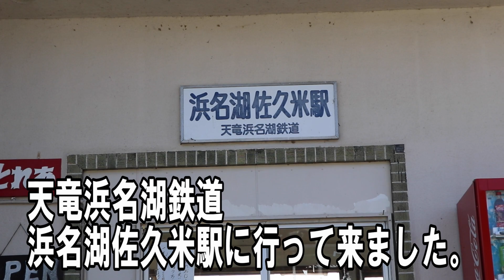ゆるキャン△×カモメ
2020/1.6

毎年恒例の冬の名所、天竜浜名湖鉄道「浜名湖佐久米駅」に
カモメさんの餌やりに行ってきました。
ここは、ゆるキャン△の原作でも登場する有名な場所です。
カモメさんは３月くらいまでいる予定なので、是非行ってみて下さい♪

撮影機材
Video：GoProHERO6

Camera＆Video：EOS 80D

Hohem iSteady Pro 3軸ハンドヘルド安定化ジンバル
(コスパ最強の1万円以下の激安ジンバル！海外サイトのため値段の変動があります。安いときは8000以下ｗ)

※海外サイトが苦手な方は、値段は少し上がりますが、Amazonでも。

デュアルバッテリーチャージャー(必需品)

バッテリー単品

トライポッドマウント

Shorty (ミニ延長ポール + 三脚)

GoProケース(純正よりこっちのほうがいい！)

強化ガラスフィルム

クイックリリースアダプタ(2～3個あってもいい。)

トライポッドマウント変換アダプター

自撮り棒(コスパ最高！サイズも長さもおすすめ！)

◆Cameraマウント

２代目キャプチャー

※欲しいものリスト(神様～！！！)